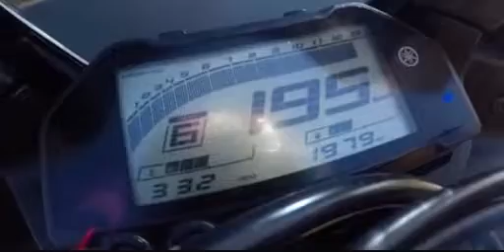YZF R3 GP ESPECIAL REMAP DIANOVIC